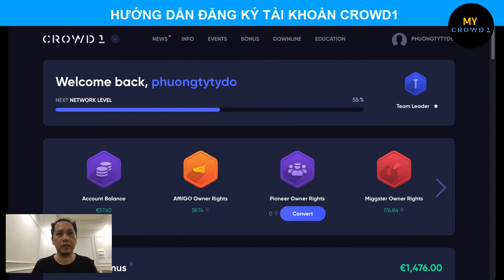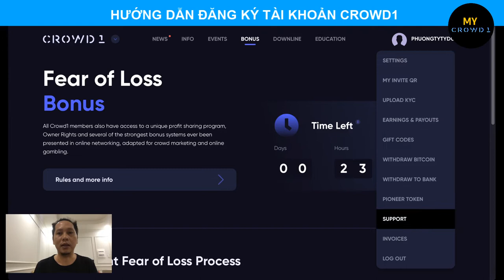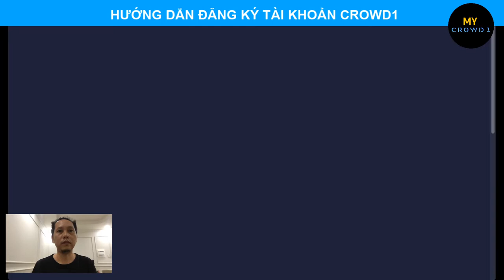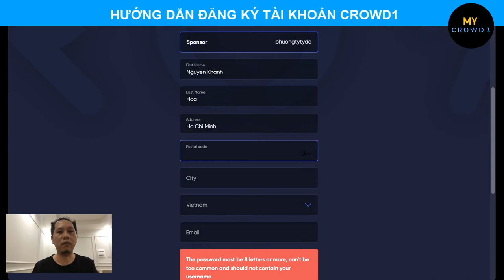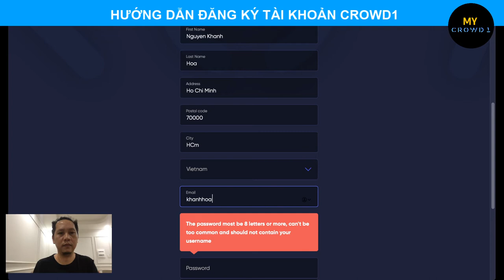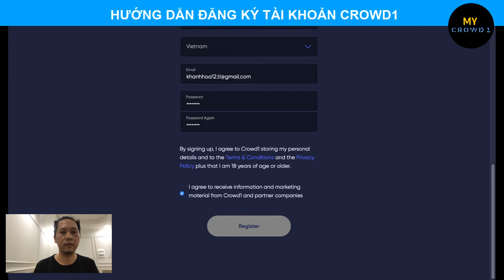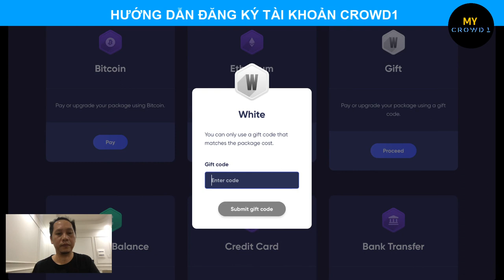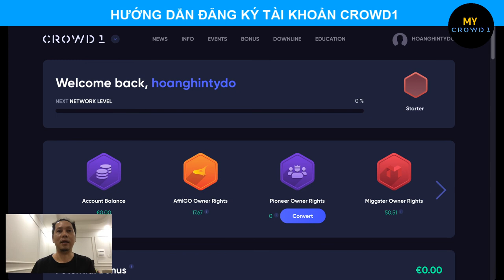CROWD1- HƯỚNG DẪN ĐĂNG KÝ TÀI KHOẢN CHO NGƯỜI MỚI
Crowd1 là một nền tảng tiếp thị đám đông tập trung vào ngành công nghiệp GIẢI TRÍ-GAMES. Chương trình hứa hẹn lợi nhuận đầu tư bùng nổ trong năm 2020 cho những người tham gia.